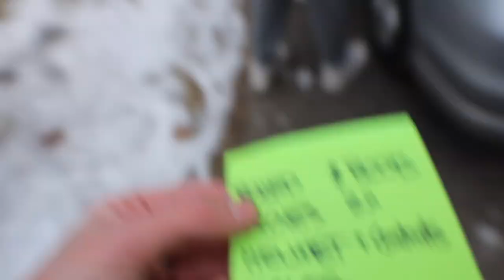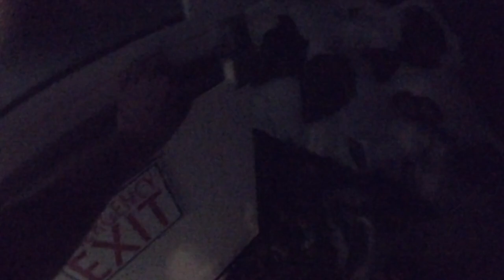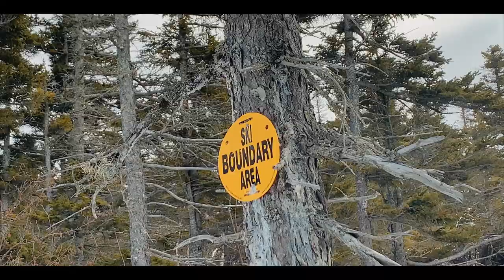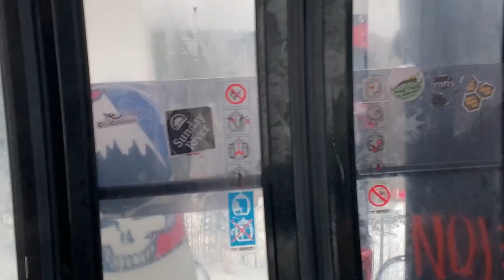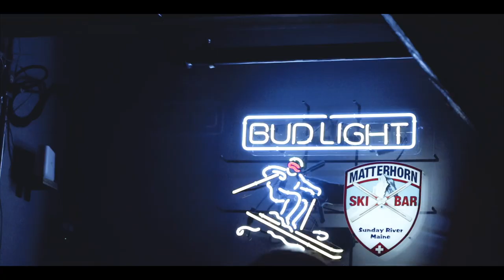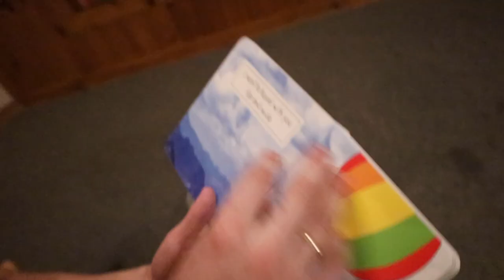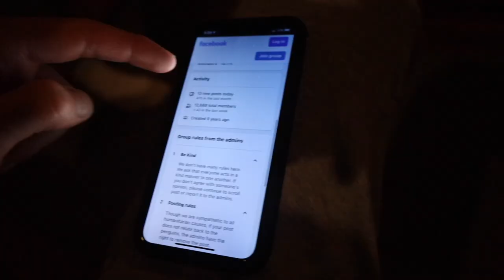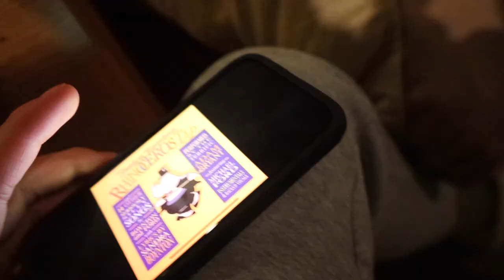SUNDAY RIVER 2022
This years ski trip went swimmingly, wonderful times with wonderful people.
Socials - Max Hudock
- Gear -
Canon EOS R
Canon 80D
Filters I use:
- PolarPro PM VND 2-5 Stops
- Polar Pro NDPL Cinema Series
GoPro Hero 7 Black
Ronin-S